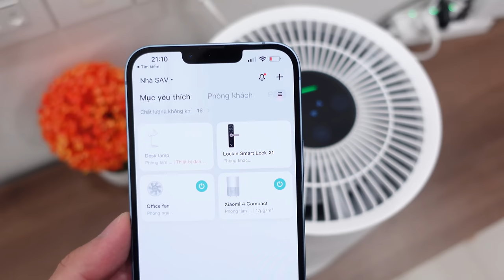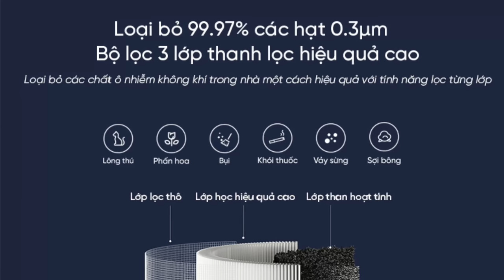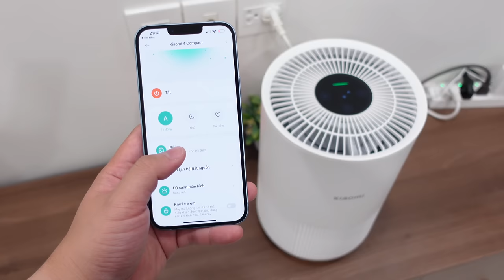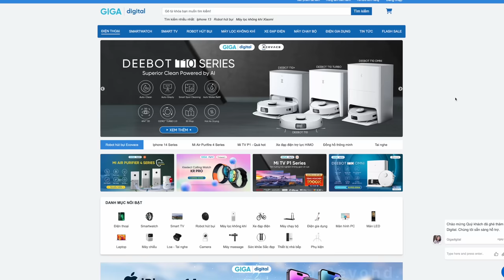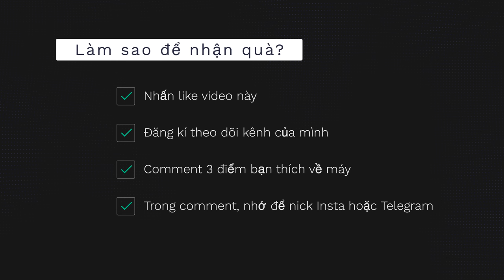Review + TẶNG lọc không khí rẻ nhất của Xiaomi: Xiaomi Air Purifier 4 Compact, giá chỉ 1,69 triệu!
Lâu rồi mới Giveaway cho anh em nha :D Nay vừa review, sẵn tiện Giveaway tận 2 con, lưu ý là 2 con lận nha, Xiaomi Air Purifier 4 Compact. Đây là chiếc máy lọc không khí nhỏ nhất, rẻ nhất mà Xiaomi đang bán chính hãng tại Việt Nam. Con máy này Giga Digital bán chỉ có 1,69 triệu thôi, cực rẻ, và mình nghĩ nó phù hợp với rất nhiều bạn, từ nhà chung cư đến phòng trọ.

Cảm ơn Giga Digital đã cho mình 2 con Xiaomi Air Purifier 4 Compact để tặng các bạn. Thể lệ chơi Givaway có trong video nhé.